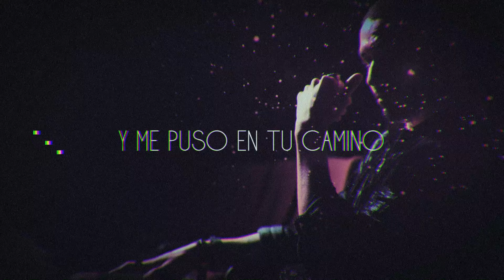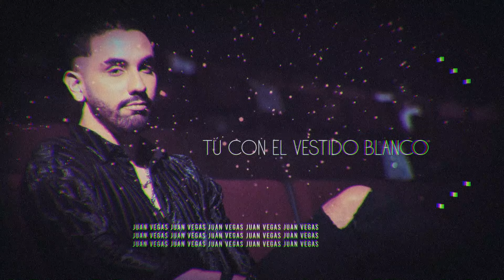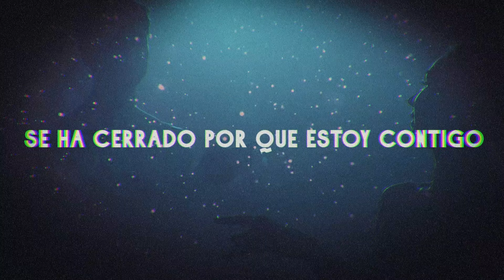Juan Vegas - El Mejor Lugar (Lyric Video)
¡Sigue a Juan Vegas!